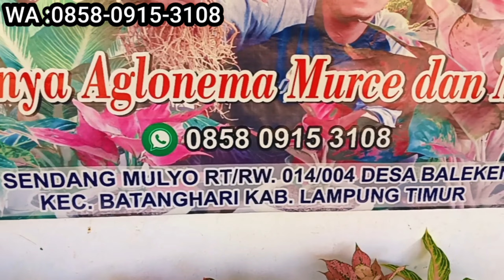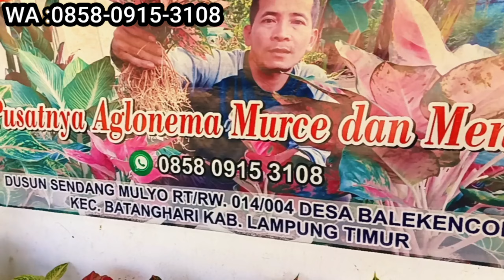OBRAL AGLONEMA 100 RIBU 22 BATANG DAN WAJIB BONUS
Untuk pemesanan silahkan hubungi nomor yang ada di dalam video atau yang ada di bawah ini

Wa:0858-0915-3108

Joe Aglonema channel 48
Alamat
Desa: Balekenco 48
kec. : Batanghari
kab. : Lampung timur

siap melayani online seluruh Indonesia
sekali lagi saya ucapkan terimakasih